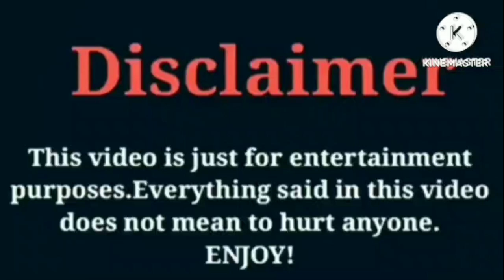Queen Khamyra VS Kianna Noami VS Dez2fly VS Brooklyn Queen VS Marco Hall lifestyle